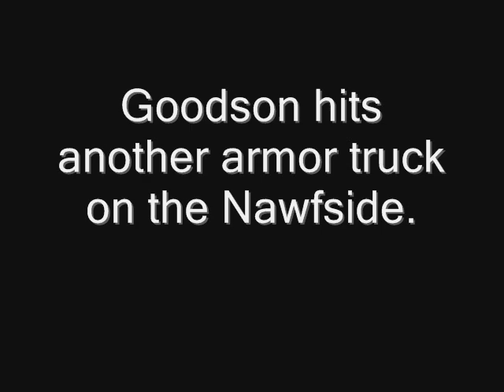Goodson hits another armor truck on the Nawfside